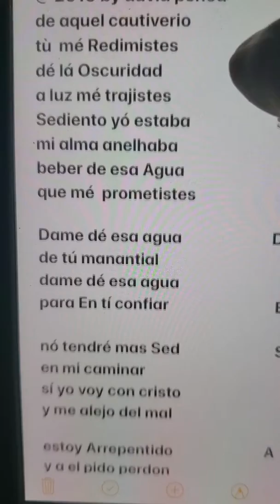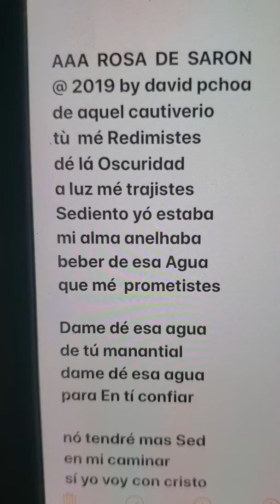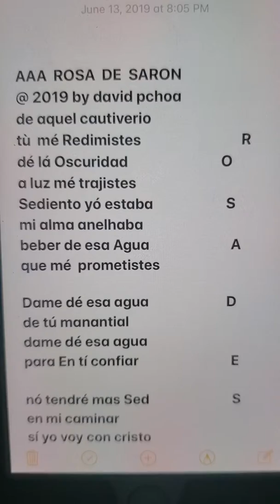LA ROSA DE SARON @ 2019 By david108ochoa1